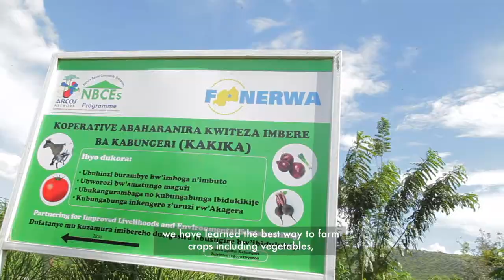Investing Climate Smart Agriculture-ARCOS Network and Rural Communities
In 2015, the Rwanda Green Fund (FONERWA) invested close to Rwf 700 million (approximately US $800,000) to support ARCOS Network toimplement a broad ranging project to provide evidence-based policy guidance and promote climate resilience and participatory sustainable development in the Akagera Watershed in Rwanda’s east.

Led by ARCOS Network, the project uses the water, energy and food security nexus to boost climate smart agriculture and development. Some of the major outcomes of the fund's investment include:

● 850 green jobs created
● 2,800 hectares of watershed protected
● 13,600 people engaged to promote climate resilience and sustainability
● 300 members of Nature Based Community Enterprises trained on sustainable development
● 2,800 hectares covered with permanent vegetation
● 14,500 people trained on the project's impact and lessons